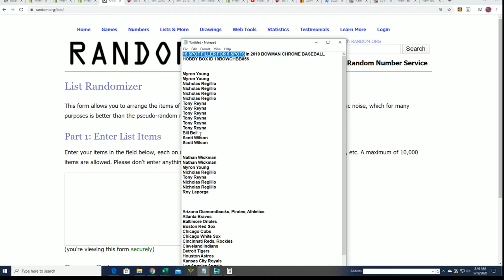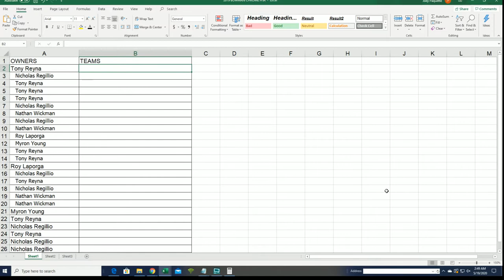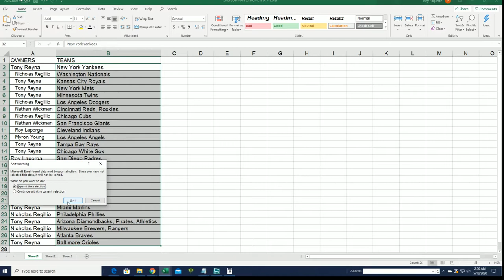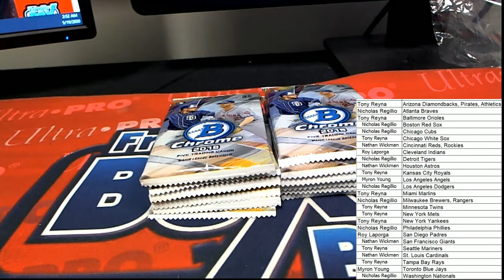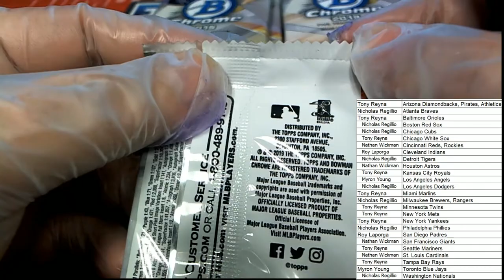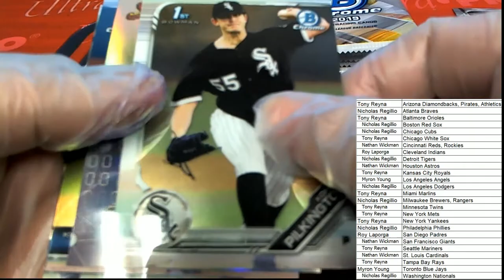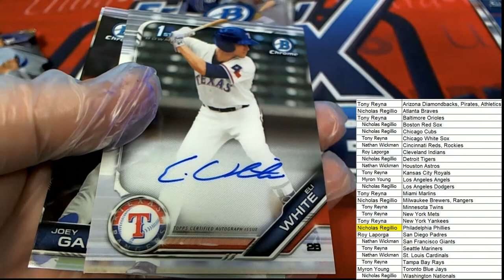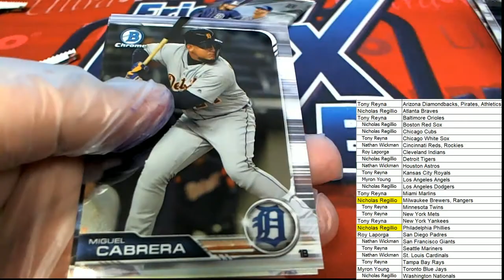2019 BOWMAN CHROME BASEBALL HOBBY BOX ID 19BOWCHBB856